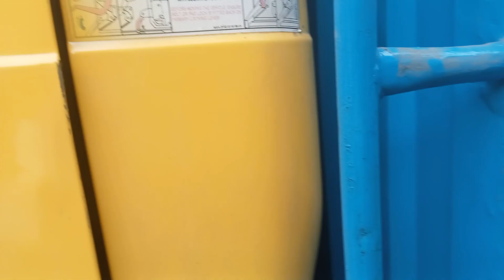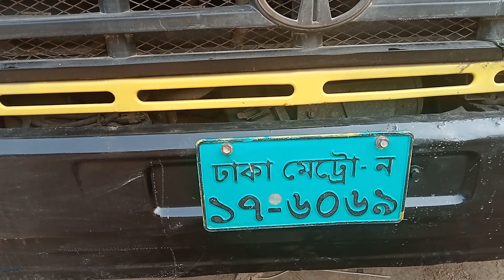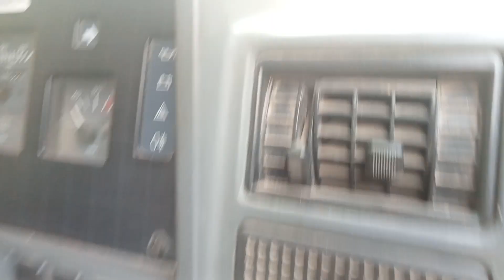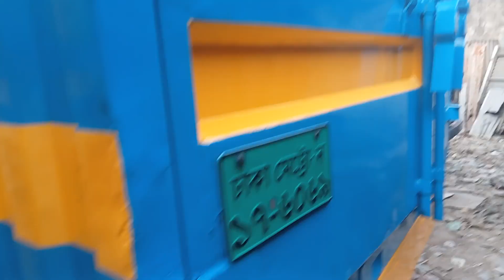01961819035/ 407-JAC ১৭-১৮-১৯- কাবার বেন ও কয়েকটা জ্যাক খোলা গাড়ি আছে। বিক্রি হবে।